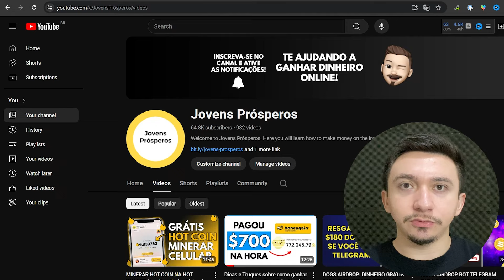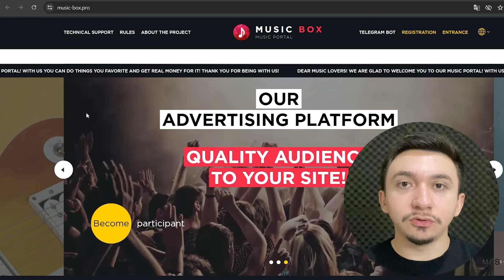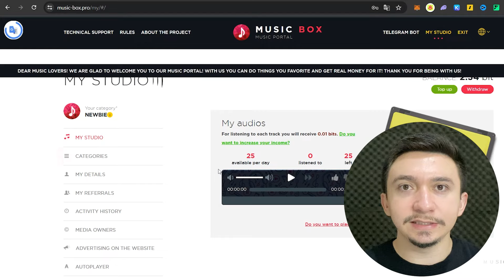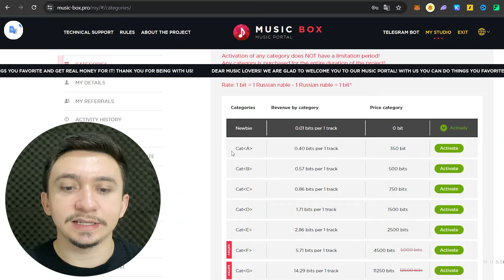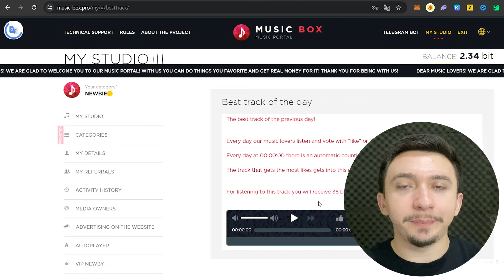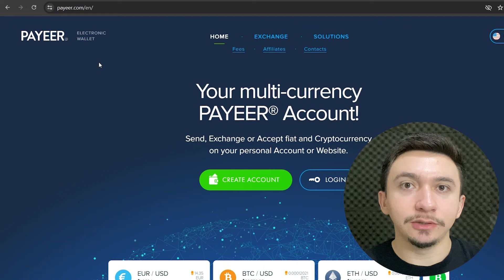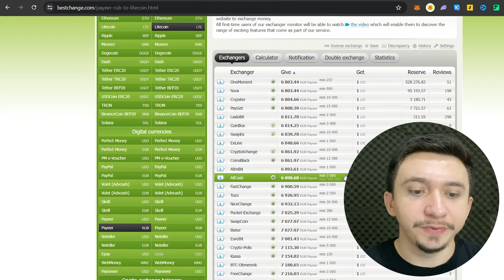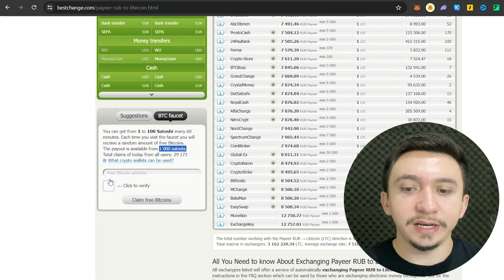COMO GANHAR DINHEIRO OUVINDO MÚSICAS (Grátis) no Celular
Quer saber como ganhar dinheiro ouvindo músicas? Neste vídeo, vamos te mostrar como ganhar dinheiro ouvindo músicas de graça no celular! Descubra maneiras simples e eficazes para transformar sua paixão pela música em uma fonte de renda extra.

Aprenda como ganhar dinheiro ouvindo músicas no Spotify e outras plataformas populares. Vamos explicar como ganhar dinheiro ouvindo música no YouTube e outras formas de ganhar dinheiro escutando música online.

Se você sempre quis saber como ganhar dinheiro na internet, este vídeo é para você. Exploraremos diversas estratégias para ganhar dinheiro online, incluindo as melhores opções para jovens prósperos que desejam aumentar sua renda.

Não perca essa oportunidade de conhecer as melhores formas de ganhar dinheiro ouvindo música. Assista agora e comece a ganhar dinheiro ouvindo suas músicas favoritas hoje mesmo!